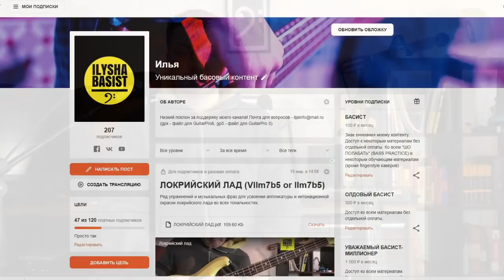CORT СДЕЛАЛ СВОЙ FENDER🙃